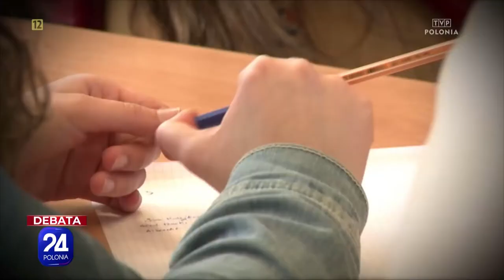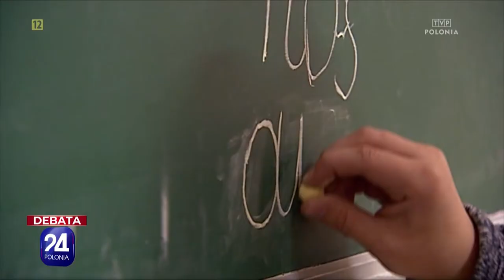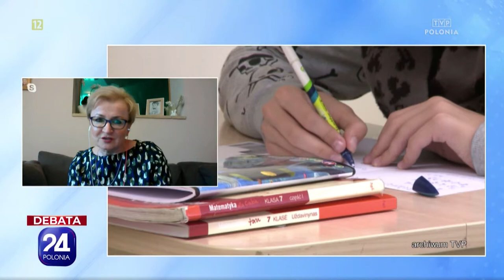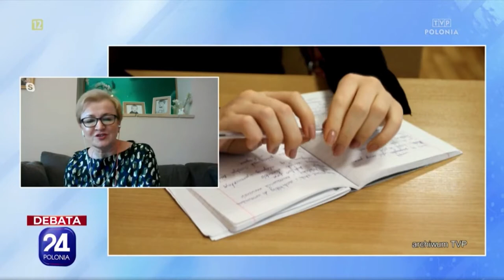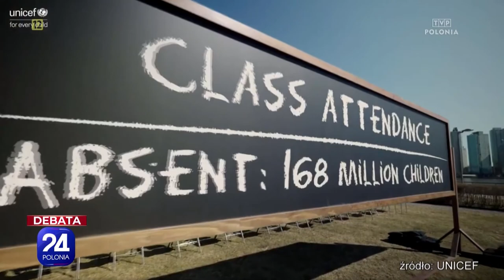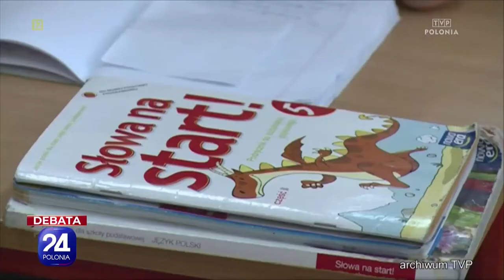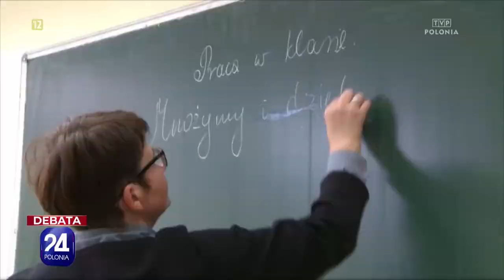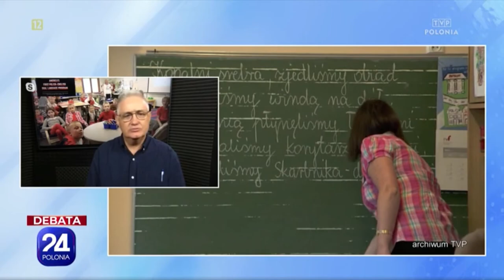Debata Polonia 24 - Edukacja Polonijna